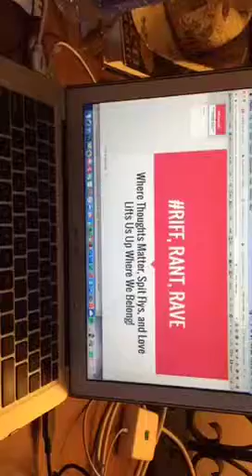Riff Rant Rave Sept 2015